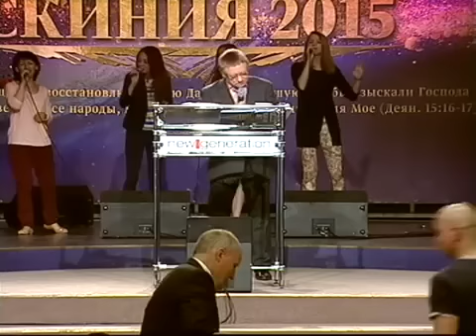Изменение колеблемого (Алексей Ледяев), 10.06.15.